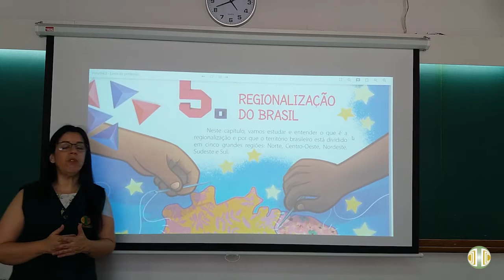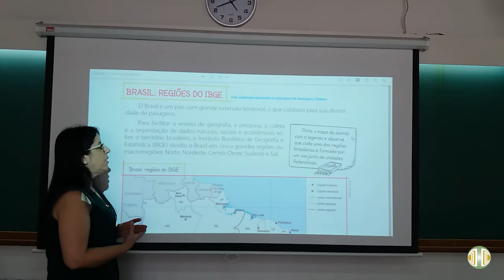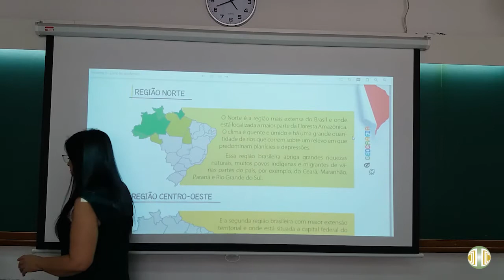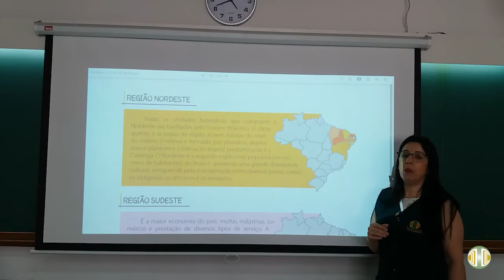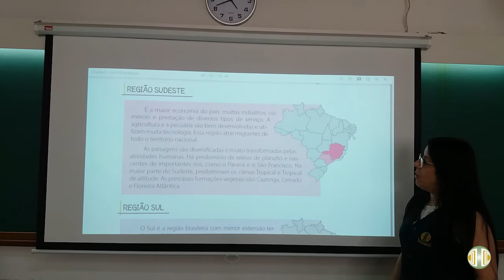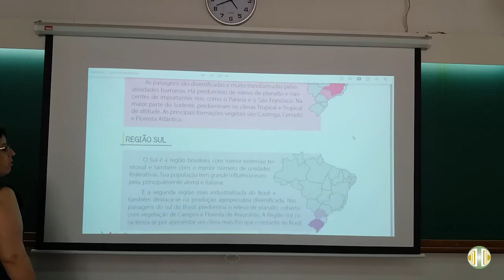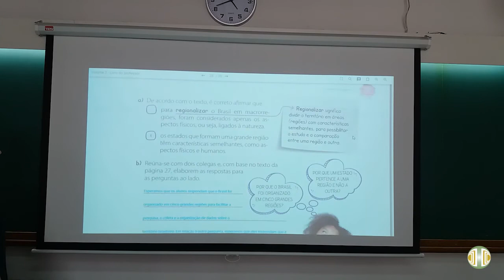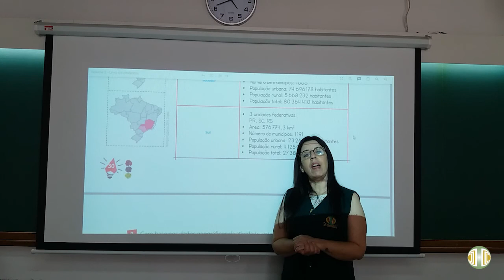4° ANO - Geografia - Volume 3 - Revisão